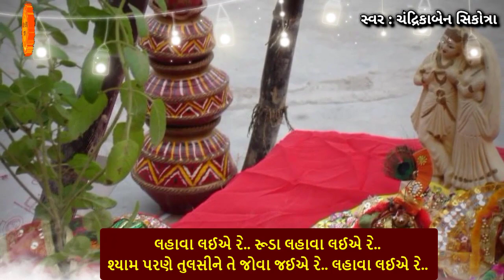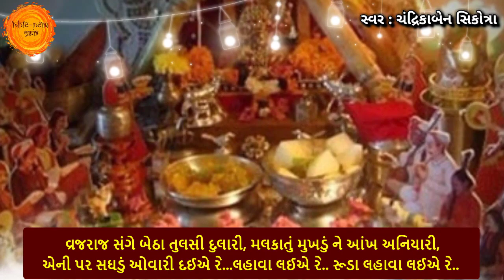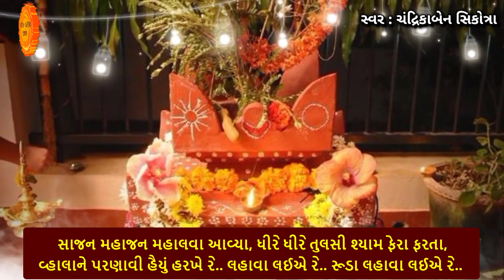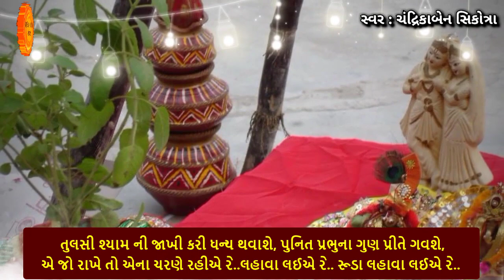તુલસી વિવાહનું ગીત 🙏 શ્યામ તુલસી પરણે તે જોવા જઈએ | Tulsi Vivah Geet Gujarati | Tulsi vivah bhajan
સૌ પ્રથમ આપ સૌને જય શ્રી કૃષ્ણ 🙏
તો આજના આ વિડિયોમાં આપણે તુલસી વિવાહ સ્પેશ્યલ ગીત સાંભળીશુ. કે જેના બોલ છે શ્યામ તુલસી પરણે તે જોવા જઈએ